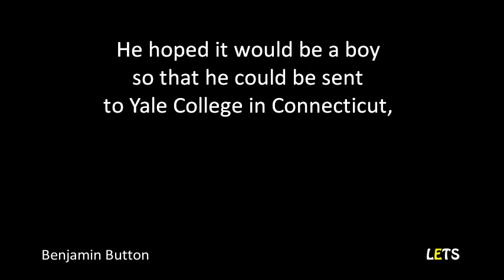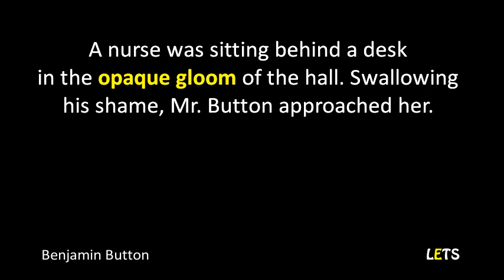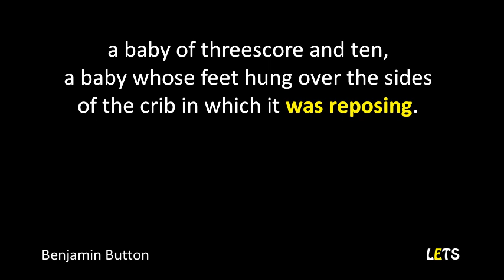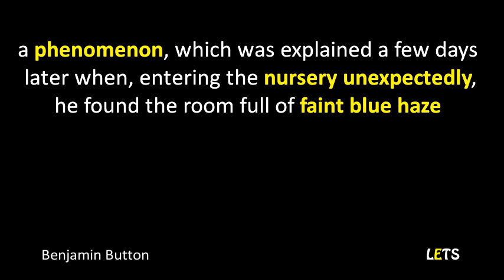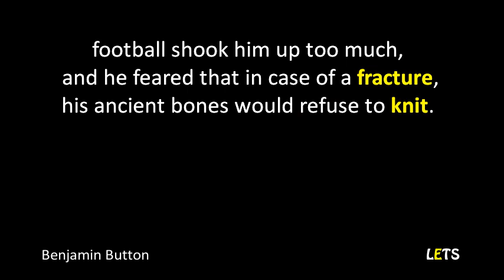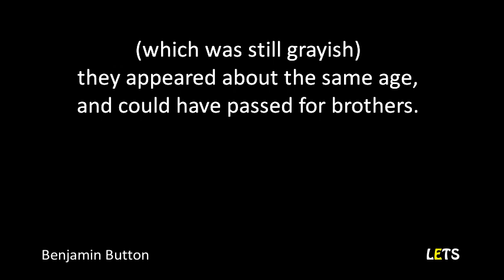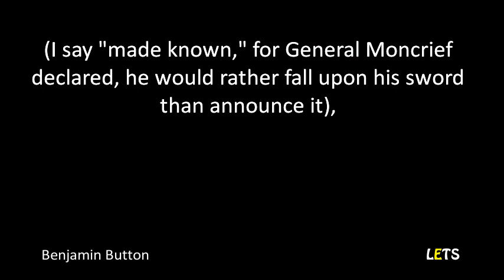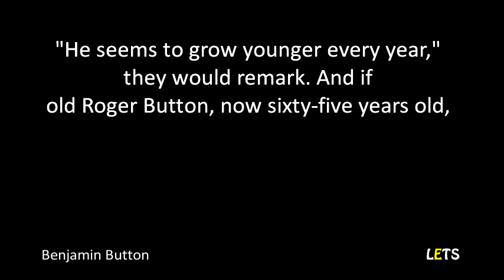Benjamin Button by FS Fitzgerald - B2 - Learn English Through Short Stories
Level: B2 Upper Intermediate
Title: The Curious Case of Benjamin Button
Author: FS Fitzgerald
Accent: American English